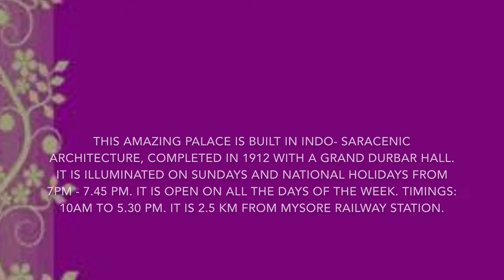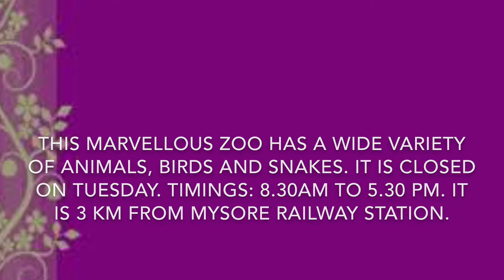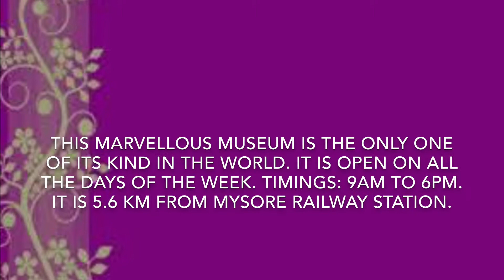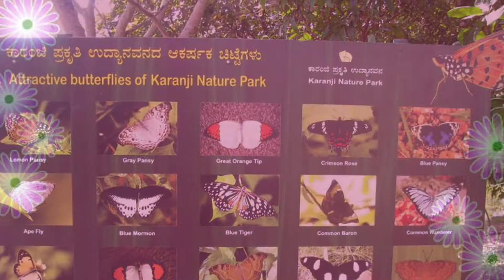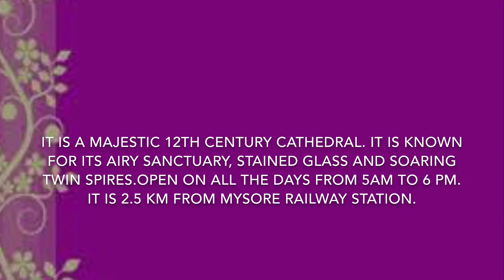Must Visit Tourist Sites Of Mysore ||Mysore Tourism || Karnataka Tourism (HD)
Mysore is one of the most beautiful cities of the world. It has many  beautiful and interesting places to visit. This video gives useful information regarding these places. Watch it, visit Mysore. Thank you.